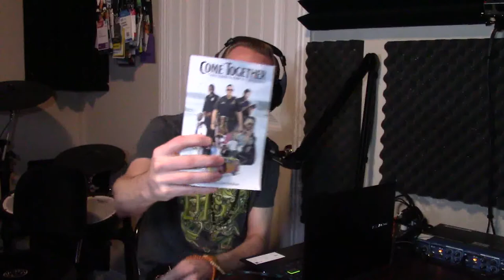Episode 70 - Joseph Kephart Discusses his Book on Police Brutality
Joseph Kephart is an Author whose new book is available now.  He discusses his new book on Police Brutality "Come Together: Once Upon A Time In Fallsywood".

Purchase Book